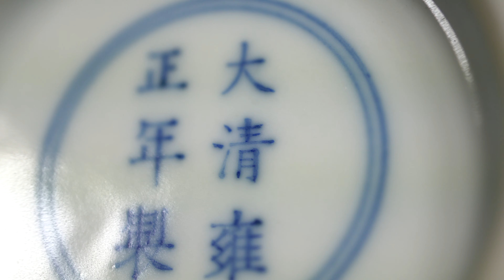AI216. 도자기 병 -여기저기 알튐 및 가마유가 보여짐- (537g) 古玩城 古董 瓷器 珐琅彩 pigbay antique auction 피그베